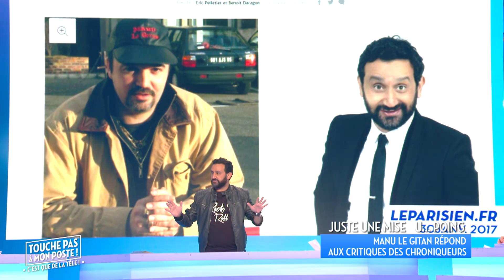Manu le Gitan répond aux critiques des chroniqueurs de TPMP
Entouré de son équipe de chroniqueurs, Cyril Hanouna se penche, avec bonne humeur, sur les moments marquants de la télévision. Du lundi au vendredi en direct à 18h50, la joyeuse bande informe et fait rire, sans craindre les mises en abyme les plus décalées.